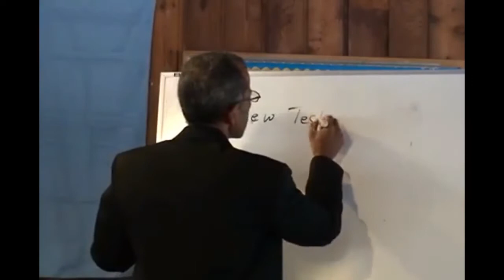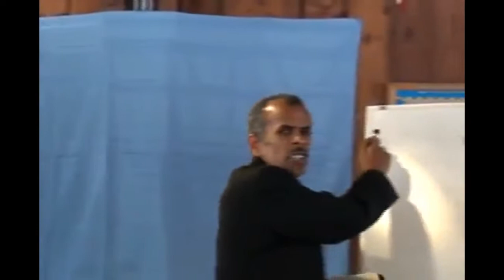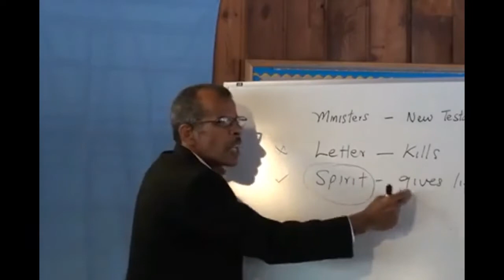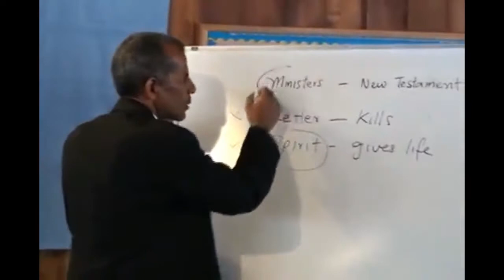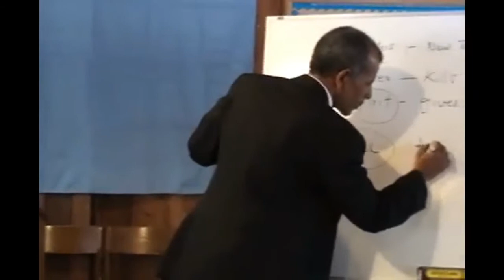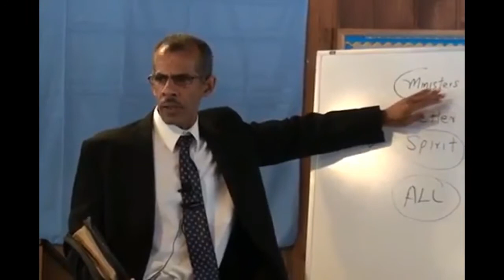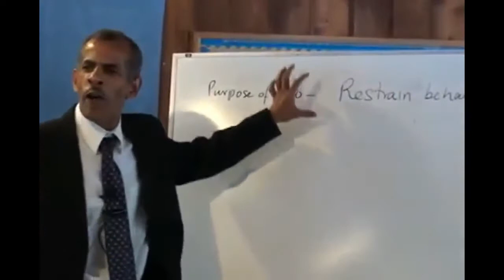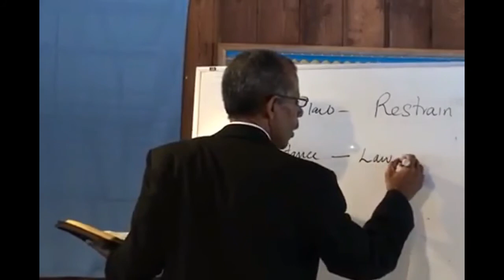The New Testament / Covenant - The Life of Jesus Christ in believers! (by David Clayton)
Presentation "New Testament" by David Clayton from Restoration Ministry (short version)